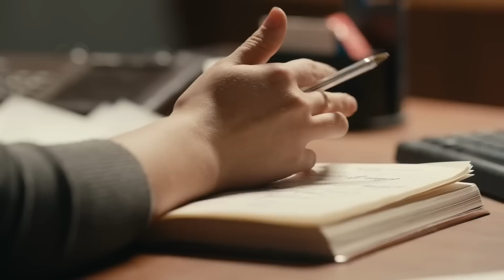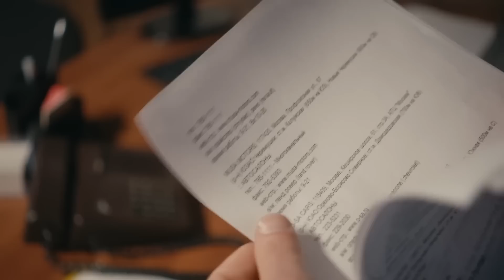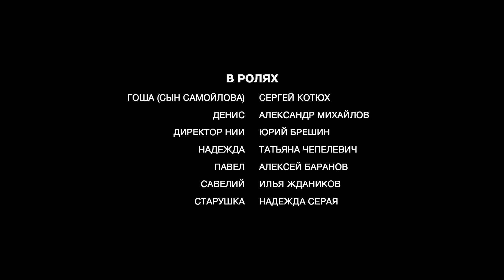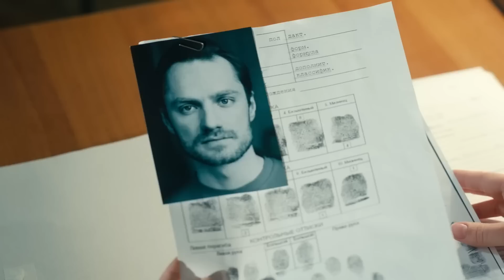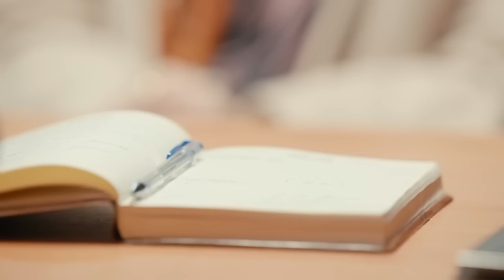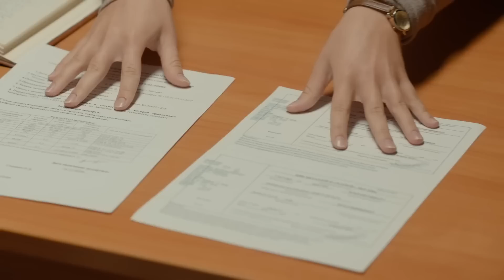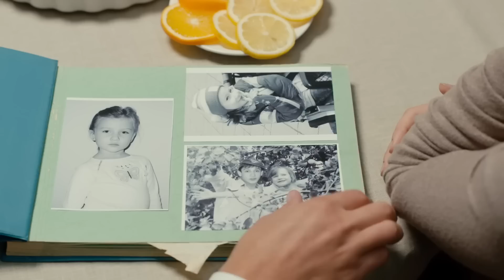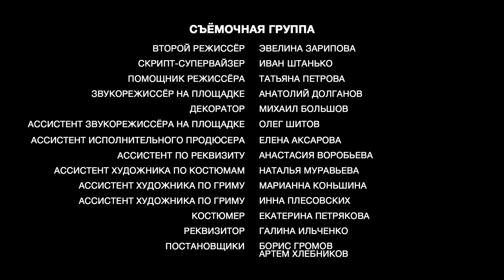РАБОЧИЕ ОТНОШЕНИЯ ПЕРЕРОСЛИ В НЕЧТО БОЛЬШЕЕ! Я иду тебя искать 4. Паранойя. ВСЕ СЕРИИ, Детектив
Я ИДУ ТЕБЯ ИСКАТЬ. ПАРАНОЙЯ. Детективная Мелодрама

Режиссер: Алексей Праздников
Сценаристы: Елена Кряковцева, Валентина Шевяхова
Оператор: Степан Коваленко
Художник: Константин Винокуров
Продюсеры: Рубен Дишдишян (ген.), Полина Казарцева, Зара Янгульбиева (иcп.), Вера Пономаренко (лин.)
Кастинг-директор: Наталья Удачина (VI)
Актеры: Софья Хилькова, Пётр Рыков, Анна Попова, Анна Шкиль, Данила Рассомахин, Александр Тютин, Александр Назаров (II), Яков Шамшин, Анастасия Савосина, Ксения Федотова, Ульяна Чекменева, Владислав Дунаев, Иван Громов, Станислав Беляев, Юля Абрамова (II), Антон Фигуровский, Алексей Ярмилко, Алайбек Тойчубеков, Александр Михайлов (X), Сергей Котюх, Юрий Брешин, Татьяна Чепелевич, Алексей Баранов, Илья Ждаников
Производство: Марс Медиа
Премьера: 3 декабря 2021 (ТВЦ)
Серий: 2
Жанр: детектив, мелодрама

Мила Пятница продолжает проходить практику в Управлении Следственного комитета и работать в архиве над своим дипломом. Неожиданно глава Управления Самойлов поручает Миле первое в ее жизни дело: Александр, приятель Самойлова, подозревает, что его хотят убить. Для всех очевидно, что с этой паранойей ему нужно к психиатру, а не в СК. Несмотря на скепсис и иронию коллег Мила берется за дело. А на следующий день Александра находят мертвым.